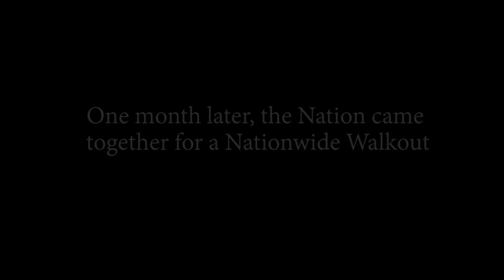Edison High School Walkout March 14, 2018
In Memory of the 17 students who died on February 14th, 2018 at Marjory Stoneman Douglas High School in Parkland, FL as well as all of the others who suffer because of the lack of gun control laws across the United States.